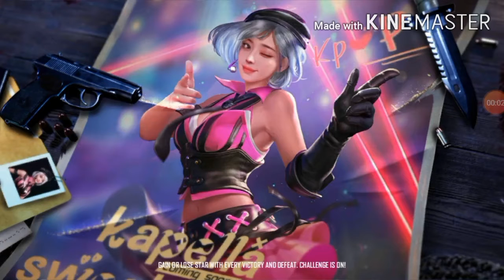May 10, 2020